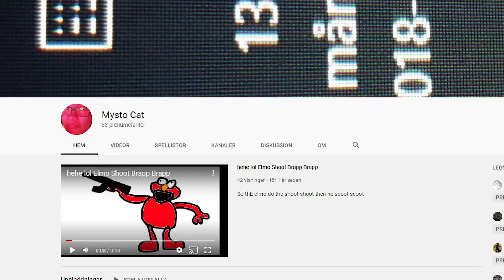coalemus.mp4 [Lucka 3]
most fire gameplay coming at you hot since nami's hot mixtape in '17

蒼い風がいま
胸のドアを叩いても
私だけをただ見つめて
微笑んでるあなた

yep, två videos räknas som en serie